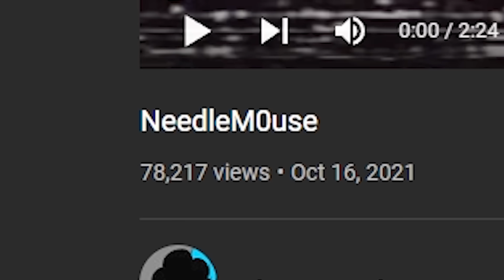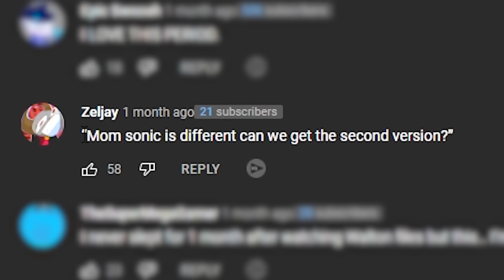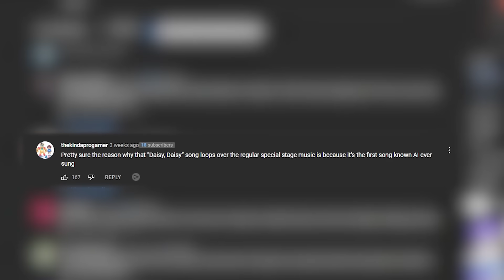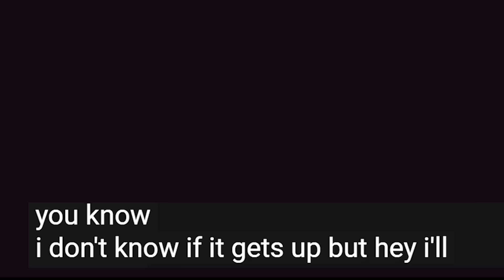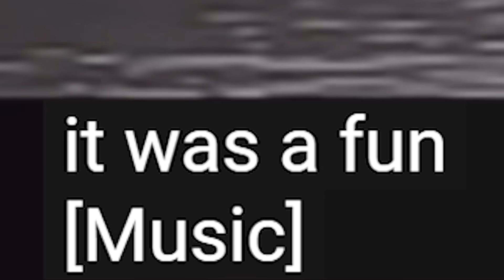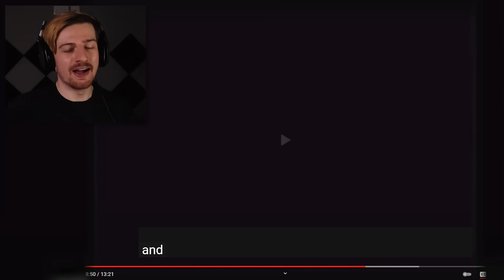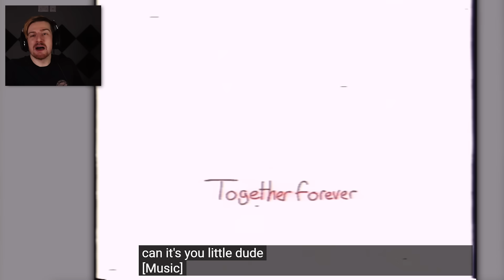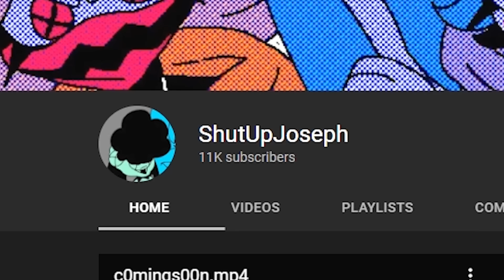A SONIC.EXE VHS SERIES & IT'S TERRIFYINGLY AWESOME. | NeedleMouse: SONIC.EXE (REACTION)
Welcome to a Sonic.exe VHS Tape series. This was something reccomended to me by Baz and after watching I completely understand why. Before watching, not once did I think a Sonic.exe styled VHS series would work, now I understand how awesome of an idea it is. In this video, we react to all of Season 1. I can't wait to check out Season 2!

Creator: @shutupjojo_
Baz: @Bazamalam